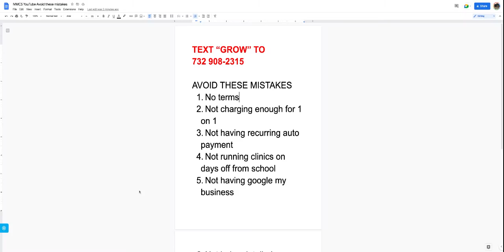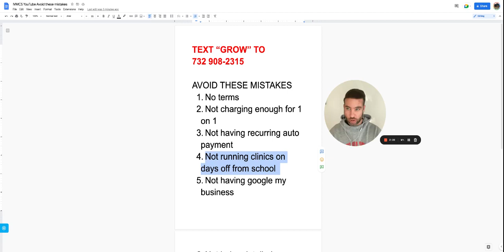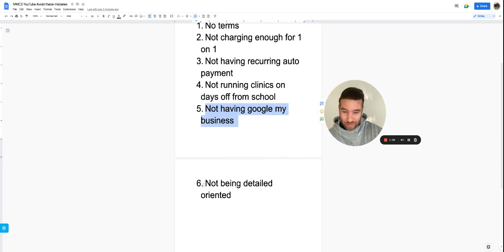Avoid These Mistakes in your Basketball Training Business!!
*Text “Grow” to 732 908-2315 to connect with Coach Nick
*Learn how we help basketball coaches

In this video we discuss 6 mistakes you do not want to make in your basketball training business! Looking for help? Text Grow to 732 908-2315